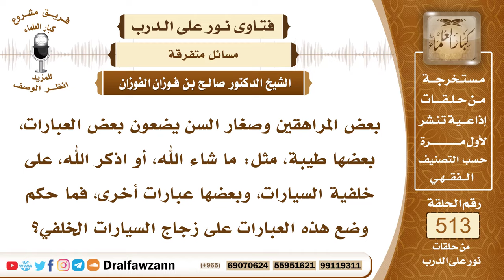7767- حكم وضع عبارات: ما شاء الله، اذكر الله على زجاج السيارات - الشيخ صالح الفوزان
"7767- بعض المراهقين وصغار السن يضعون بعض العبارات، بعضها طيبة، مثل: ما شاء الله، أو اذكر الله، على خلفية السيارات، وبعضها عبارات أخرى، فما حكم وضع هذه العبارات على زجاج السيارات الخلفي؟
الجواب: الجواب: كل هذا من العبث، ومن إهانة ذكر الله عز وجل، ولا ينبغي أن يكتب ذكر الله، أو شيء من القرآن على اللوحات أو على السيارات، وتوضع في الشوارع؛ لأن هذا تعريض للقرآن والذكر للإهانة، والذكر محله اللسان والقلب، وليس محله الكتابات التي تكتب على الحيطان، وعلى الجدران، وعلى.. لا سيما وأن هذا أمر تفاقم حتى دخل في المساجد الآن، يشغلون المصلين، وكأن المصلين لا يعلمون شيئًا، يعلقون أمامهم الأذكار التي تقال بعد الصلاة وإلى آخره، فهذا أمر محدث، فإذا أردت أن ترشد الناس وأن تعلمهم، وأن عندك مقدرة، فإنك تعلمهم التعليم بالتلقين والشرح والبيان، هذا الذي ينفع الناس الموعظة الحسنة.
السيرة الذاتية:
للاشتراك في قناة الشيخ صالح الفوزان

14_ الشيخ محمد أمين الشنقيطي
يتيوب

15_سماحة المفتي عبد العزيز آل الشيخ
 يوتيوب

رئيس الفريق
لمشروع كبار العلماء